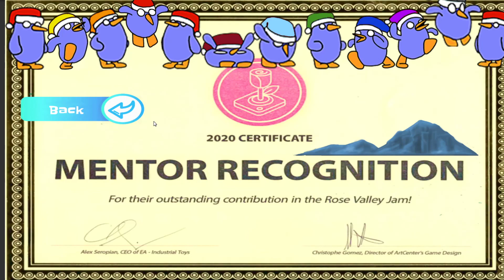Penguin Slap Come Backs - Studio Team Awesome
Rose Valley Game Jam 2020 - Team Awesome Entry

Come back audio test.